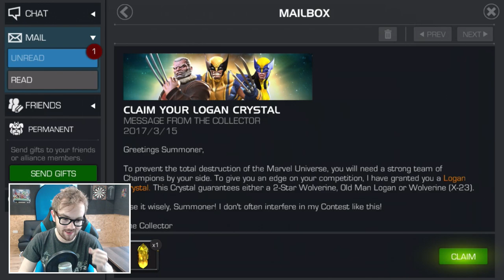Free Logan Crystal Opening! - Marvel Contest of Champions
As a tribute to the movie everyone has been sent a Logan Crystal giving you a shot at a 2* Old Man Logan, Wolverine or X-23, let's see if we can score an exclusive 2 Star Champion!

Enjoy my videos?

▼ Seatinmanoflegends Links

▼ Join the ZK Media YouTube Network
(I'm partnered with them and highly recommend ZK Media for upping your YouTube game, increasing your growth and channel revenue. Easy to contact and great support)

▼ Supporters of Legend
Sithlord
Troy Sturgill
Samrabalih
Hilmar Kydland Skaftun
Jim Giambruno

Want to become a Supporter of Legends?